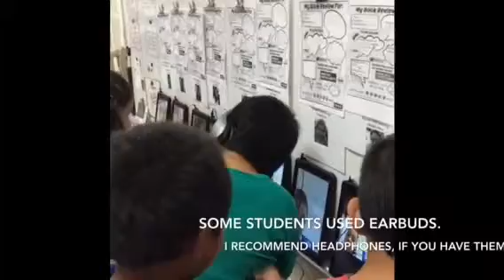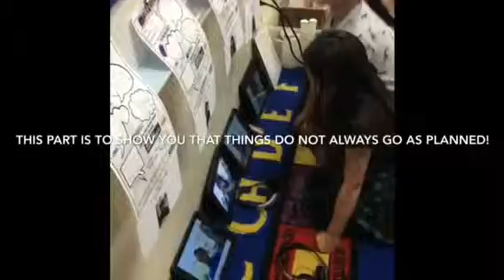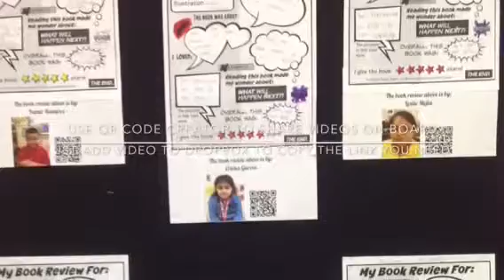3rd Grade 21st Century Book Reviews